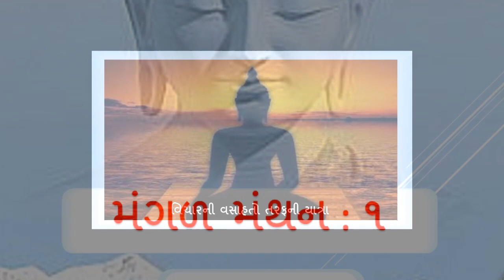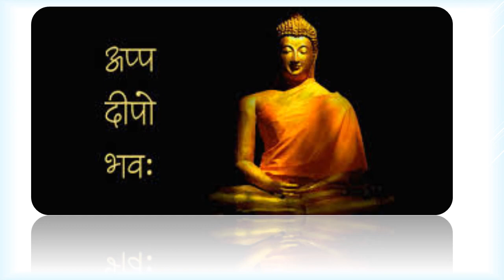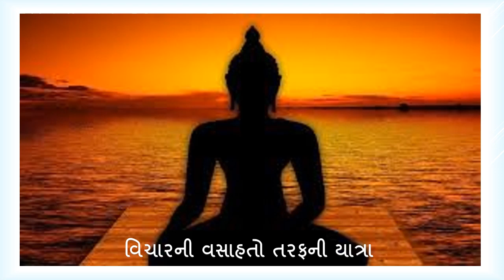|| મંગળ મંથન : ૧ ||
||પંચ દિવસીય સ્મરણ-ઉત્સવ||

:વિચારની વસાહતો તરફની યાત્રા:
::::: "અપ્પ દિપો ભવ" :::::
(પ્રતિ મંગળવાર : એક વિચાર-મંથન)
લેખન+પ્રસ્તુતિ:
ભદ્રાયુ વછરાજાની
Bhadrayu Vachhrajani